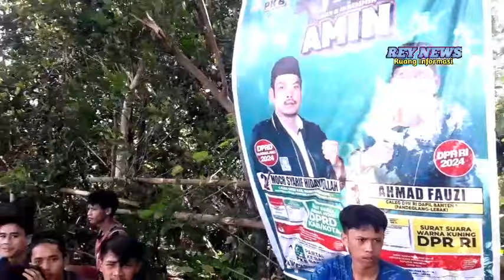AC Tex Fc Vs Vila Raya Fc Sekor Ahir 2-1 Panser Cup 2024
Actexfcvsvilarayafc Skorahir2-1#Pansercuo2024@Reynews